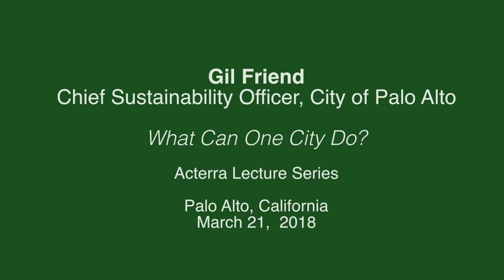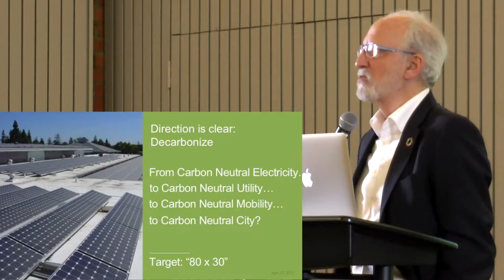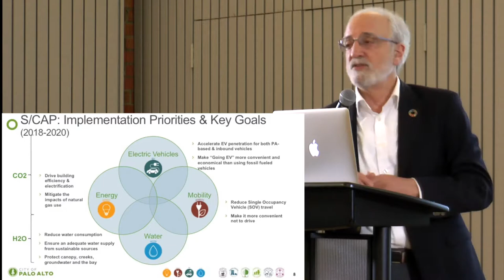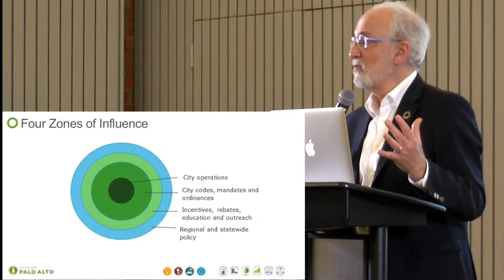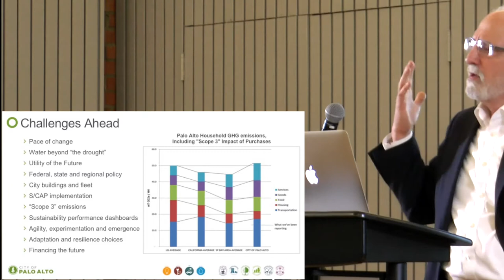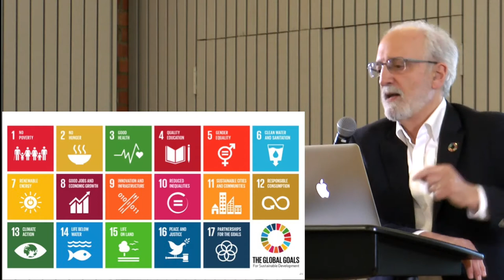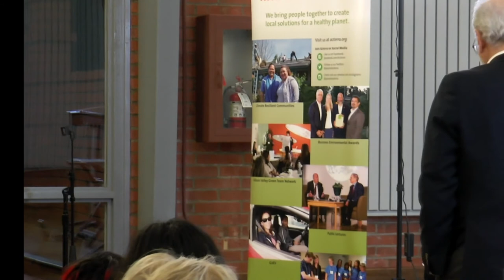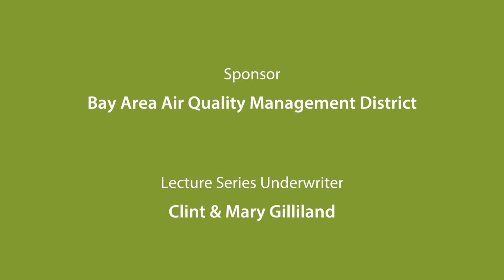What Can One Small City Do: Gil Friend, Acterra 2018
Keynote to Acterra
Palo Alto CA
Gil Friend on 21 Mar 2018